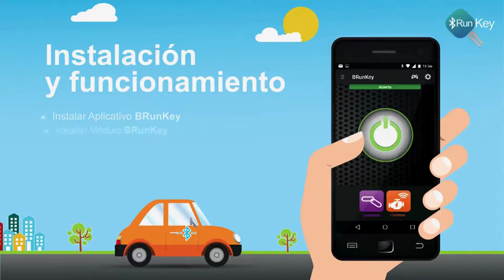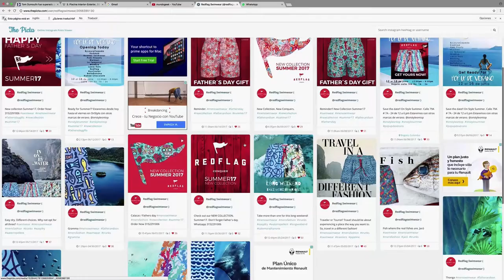Top Digital C26 N8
De la mano de Antonio Villalba, este Top Digital viene cargado de recomendaciones de aplicaciones y plataformas para todos los PapásTIC de Colombia.